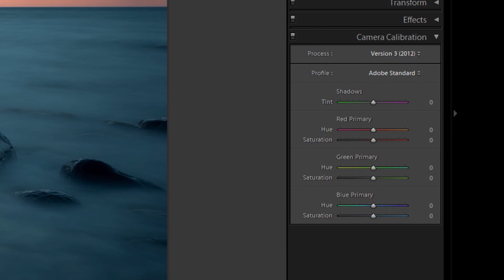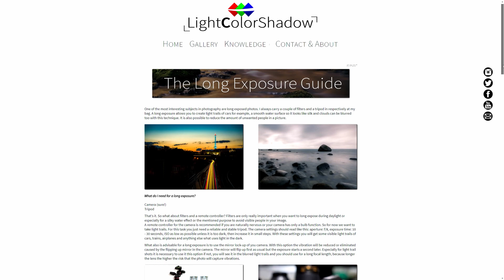Camera Calibration in Lightroom Classic CC - Tutorial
All you need to know about the camera calibration panel in Adobe Lightroom. What is it good for and what can you do with it.